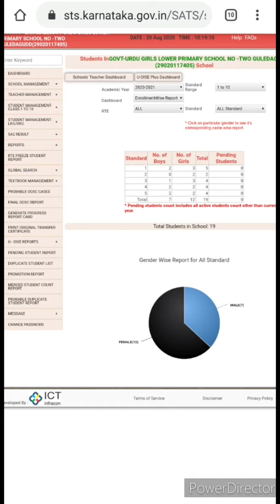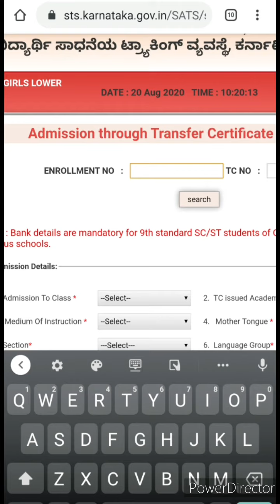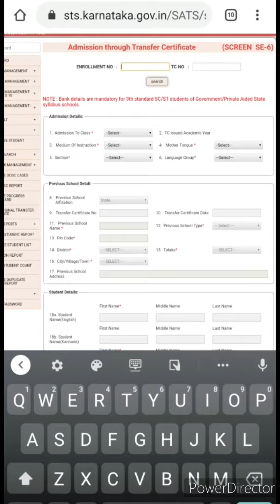Admission through TC (2020-21)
# ಅಡ್ಮಿಷನ್ ಥ್ರೋ ಟಿಸಿ
ಮಾಡುವ ವಿಧಾನ